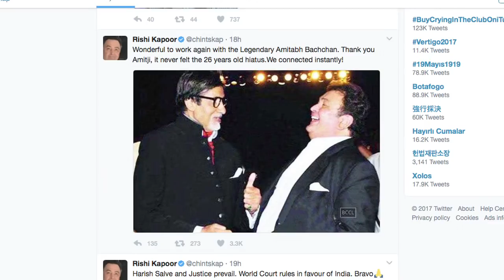‘102 Not Out’ | Rishi- Amitabh are back after two decades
Veteran actor Rishi Kapoor, who is all set to share screen space with Amitabh Bachchan after over two decades in the upcoming film "102 Not Out", says it's wonderful to work with the megastar again.